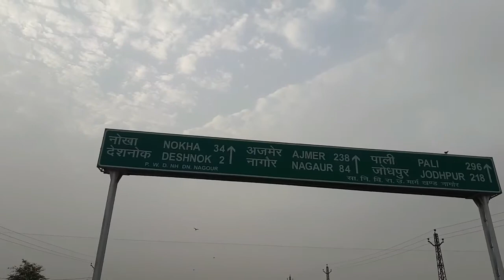Karni ma temple deshnok bikaner Rajasthan vlog by khushal saraswat